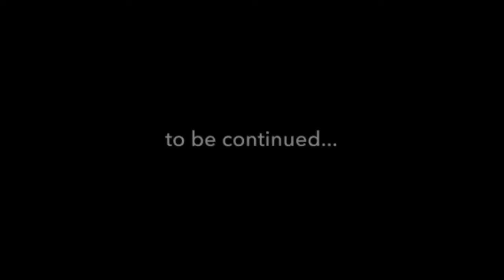42oh- Exotic produced by lexibanks (official music video)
Exotic music video off upcomming project caliconnect produced by lexibanks